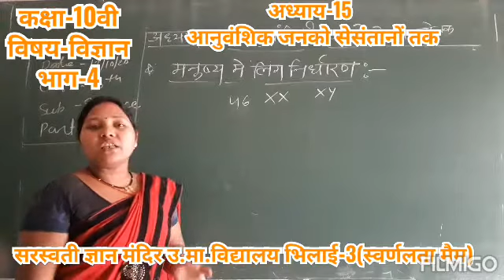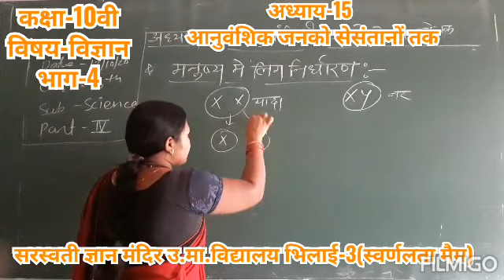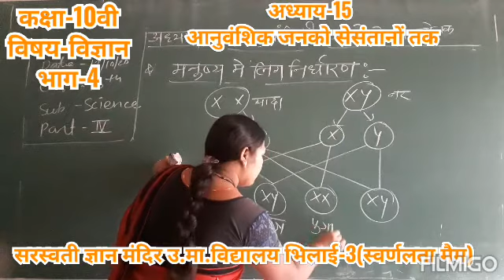10th विज्ञान अध्याय 15 - अनुवांशिक जनको से सन्तानों तक भाग 4 - स्वर्णलता मैम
सरस्वती ज्ञान मंदिर उच्चतर माध्यमिक विद्यालय भिलाई 3 सत्र2020-21